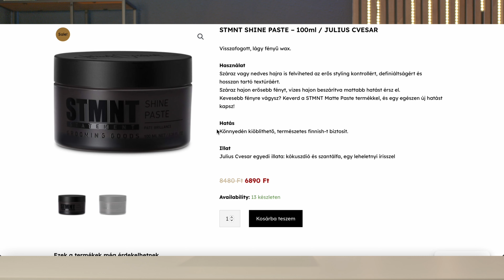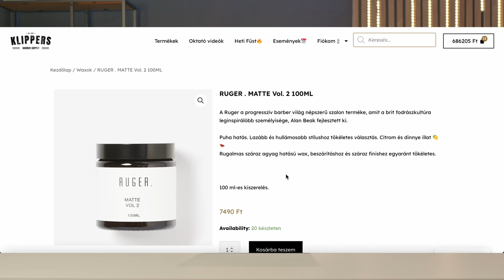Mi az az Undercut?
Használd az UNDERCUT kuponkódot a klippers.hu webáruházban, és kapj 10% kedvezményt a RUGER Matt Vol. 2 és a STMNT Shine Paste hajwaxokra!